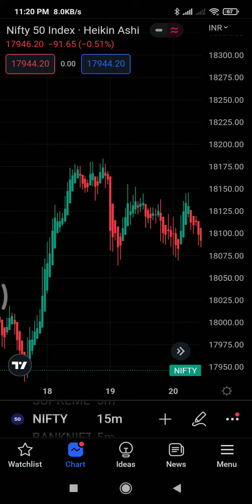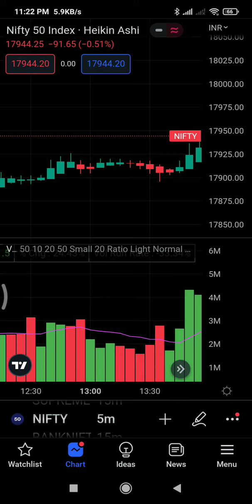Optiontrading में "TraderLion’s Enhanced Volume" indicator से वॉल्यूम बड़े तो क्या होता है येसिखे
Optiontrading के चार्ट पर वॉल्युम बढ़ने से क्या होता है यह "TraderLion’s Enhanced Volume" tradingviewindicator से फ्री में सिखे

मैं सेबी पंजीकृत सलाहकार नहीं हूं।
इस चैनल पर मेरी सभी सिफारिशें केवल शैक्षिक उद्देश्य के लिए और पेपर ट्रेड और प्रेक्टिस करने के लिए है। शेयर बाजार में अपनी समझ और शोध के अनुसार निवेश करें।  क्योंकि ये शेयर मार्केट है यहां कुछ भी हो सकता है। कृपया मेरी सिफारिशों के आधार पर अपनी गाढ़ी कमाई का जोखिम न उठाएं। किसी भी स्टॉक को खरीदने या बेचने से पहले आपको अपने वित्तीय सलाहकार से सलाह लेनी चाहिए। मैं आपके लाभ या हानि के लिए किसी भी तरह से जिम्मेदार नहीं हूं।

Option trading में trading view indicator  कैसे काम करता है यह सीखे  @tradingviewindicator चैनल पर फ्री।
मार्केट में नए ट्रेडर के लिए ट्रेडिंग व्यू प्रीमियम इंडिकेटर स्ट्रैटेजी @tradingviewindicator चैनल पर फ्री में शिखाई जाती है
ट्रेडिंगव्यू प्रीमियम इंडिकेटर फ्री  इस @tradingviewindicator चैनल के माध्यम से सीखे।
अपने ट्रेडिंग में प्रॉफिट को अधिकतम करने के लिए ट्रेडिंग व्यू इंडिकेटर का उपयोग कैसे करें ये @tradingviewindicator चैनल पर फ्री में सीखे।
ऑप्शन ट्रेडिंग के लिए कौन से जैकपॉट इंडिकेटर ने ट्रेडर्स को मालामाल कर दिया है ये सब इस @tradingviewindicator चैनल के माध्यम से सीखे।
कई ऐसे ट्रेडिंगव्यू इंडिकेटर है जो आपके ऑप्शन ट्रेडिंग में प्रॉफिट ला सकता है यह सब सीखे @tradingviewindicator चैनल में।

@tradingviewindicator ચેનલ પર મફતમાં ઓપ્શન ટ્રેડિંગમાં ટ્રેડિંગ વ્યૂ ઈન્ડિકેટર કેવી રીતે કામ કરે છે તે જાણો.
 માર્કેટમાં નવા ટ્રેડર માટે @tradingviewindicator ચેનલ પર trading view indicator strategy મફતમાં શીખવવામાં આવે છે
 આ @tradingviewindicator ચેનલ દ્વારા TradingView પ્રીમિયમ indicator મફતમાં શીખો.
 @tradingviewindicator ચેનલ પર મફતમાં તમારા ટ્રેડિંગ માં તમારો નફો વધારવા માટે ટ્રેડિંગ વ્યૂ Indicator નો ઉપયોગ કેવી રીતે કરવો તે જાણો.
options ટ્રેડિંગ માટે કયા જેકપોટ indicator થી ટ્રેડર માલામાલ બન્યા છે તે આ @tradingviewindicator ચેનલ દ્વારા જાણો.
 તમારા ઓપ્શન ટ્રેડિંગમાં નફો લાવી શકે તેવા ઘણા ટ્રેડિંગવ્યૂ ઈન્ડિકેટર્સ છે, આ  @tradingviewindicator ચેનલમાં જાણો.

,sharemarkettoday
,nifty50shareprice
,bankniftyshareprice
,banknifty
,stockmarket
,sharemarket
,sensextoday live
,nseindia
,niftytoday
,niftyshareprice

How to Use the tradingviewindicator to Maximize Your profit

This Secret Indicator for Option Trading Has Traders Going Crazy!

Uncovering a Secret tradingview Indicator

Uncover the Little-Known tradingview Indicator That Could Revolutionize Your Option Trading!

Secret IndicatorforOptionTrading
UncoveringaSecret#tradingviewIndicator
Tradingviewcrack
Tradingviewindicatorfreecrack
,Callputoptionforbeginners
,HowmakeprofitinOptiontrading
Ho,wlosscontrolinOptiontrading
Optiontradingjackpotindicatorstrategy
bestindicatorforoptiontrading inzerodha,
Tradingviewindicatorlearningfree
cracktradingviewindicator
tradingviewtutorial
,tradingviewfreefull
,Hiddengemintradingview
,freebuysellSignakioptiontrading
,tradingviewfreepremiumindicator
,5minutesoptiontradingstrategy
,15minutesoptiontradingstrategy
,tradingforbeginners
,pivothighlowindicator
,top5indicatorforoptiontrading
,bestindicatorforintradaytrading ,bestindicatorforoptiontrading ,bestindicatortradingview
,bestindicatorforbankniftyintraday ,bestindicatorforswingtrading ,bestindicatortradingview bestindicatortrading strategy ,indicatorbasedtradingstrategy ,indicatorbasedintradaytrading ,indicatorbasedlivetrading ,topindicatorforintradaytrading topindicatorintradingview

Unbelievable Results: This Secret Indicator for Option Trading Has Traders Going Crazy!